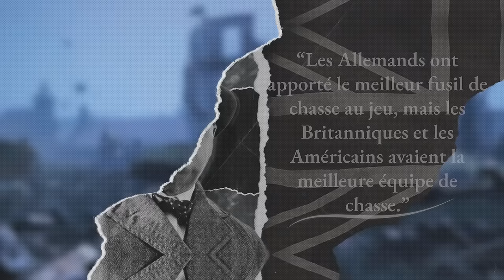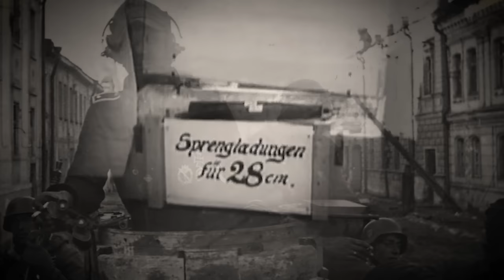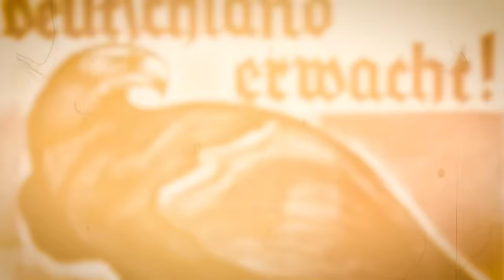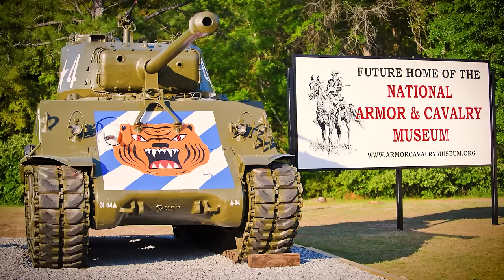Les Titans de Fer du Führer : Décryptage des Panzers Expérimentaux du Troisième Reich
Dans le brouillard menaçant des années mille neuf cent trente et quarante, un colosse mécanique s'éveilla, projetant une ombre sinistre sur les champs de bataille de la Seconde Guerre mondiale. Voici les Panzers allemands, une flotte redoutable de chars blindés symbolisant la puissance et l'innovation de l'Allemagne nazie. Sous l'égide de visionnaires tels que Heinz Guderian, une nouvelle ère de la guerre blindée fut engendrée, changeant à jamais le visage de la guerre moderne.

Depuis l'agile Panzer un jusqu'au colosse Panzer huit Maus, ces machines de guerre étaient un témoignage de la prouesse en ingénierie allemande. Leurs avancées rapides durant les campagnes de Blitzkrieg en Pologne et en France laissaient leurs adversaires paralysés, luttant pour contrer cette menace inédite. Mais quel était le secret derrière la puissance et l'efficacité inégalées des Panzers ? Comment ont-ils révolutionné les tactiques de la guerre blindée ?

Au milieu du rugissement des moteurs et du tonnerre des canons, on pourrait se rappeler les mots de Winston Churchill : "Les Allemands ont apporté le meilleur fusil de chasse au jeu, mais les Britanniques et les Américains avaient la meilleure équipe de chasse." Un clin d'œil à la suprématie technologique des Panzers, mais aussi une reconnaissance que la technologie seule ne pouvait pas dicter l'issue de la guerre.

Peut-on imaginer la terreur et le respect que ces géants d'acier inspiraient dans le cœur des alliés comme des ennemis ? La puissance brute d'une colonne de Panzers avançant sous un ciel orageux, le sol tremblant sous leurs chenilles ?

Rejoignez-nous, alors que nous plongeons profondément dans les annales de l'histoire, explorant la naissance, l'évolution et l'héritage ultime des Panzers allemands. Bienvenue dans le journal de Jules César.

Les Titans d'Acier S'élèvent. L'Aube de la Guerre Blindée Allemande.

Dans les annales de l'histoire militaire, peu d'innovations ont eu un impact aussi profond que le char. Alors que le climat politique de l'Europe s'intensifiait au début du vingtième siècle, le besoin de véhicules blindés terrestres devenait évident. L'Allemagne, bien qu'initialement en retard, serait bientôt à l'avant-garde de cette révolution mécanisée.

La première conception d'un véhicule qui deviendrait le char s'est produite dans les tranchées boueuses de la Première Guerre mondiale. Les Britanniques ont pris les devants, dévoilant leurs véhicules blindés en mille neuf cent seize. L'Allemagne, réalisant le potentiel de telles machines, a rapidement initié ses propres conceptions. Pourtant, c'est après le Traité de Versailles, dans les années d'entre-deux-guerres, que la véritable prouesse de l'ingénierie des chars allemands a commencé à prendre forme. Le traité avait imposé de sévères restrictions à l'armée allemande, limitant sa capacité à développer et déployer de lourds armements. Mais l'adversité engendre souvent l'ingéniosité.

Des terrains d'entraînement cachés en Russie sont devenus le creuset secret où les premières divisions blindées allemandes ont affiné leurs compétences. C'est ici, loin des yeux curieux de la scène internationale, que des hommes comme Heinz Guderian, souvent salué comme le père de la guerre blindée allemande, ont commencé à envisager une nouvelle manière de guerre. Guderian a été fortement influencé par des théoriciens britanniques comme J.F.C. Fuller et B.H. Liddell Hart, qui préconisaient l'utilisation d'unités blindées rapides pour briser les lignes ennemies. Mais c'est Guderian qui adapterait et ferait évoluer ces théories pour répondre aux exigences uniques de la stratégie allemande.

00:00 Une Brève Histoire
1:45 L’Aube de la Guerre Blindée Allemande
5:57 Le parcours du Panzer
10:05 L’Art allemand dans la Conception des Chars
14:24 La Tâche Herculeenne de la Production de Chars Allemands
18:37 Chevaliers d’Acier
23:03 Tonnerre et Éclair
27:18 La Rivalité des Panzers, Shermans et T-34
31:39 La Danse des Panzers dans les Creusets de la Guerre
35:44 L’Effort Allié pour Dompter les Goliaths Panzer
39:55 Des Panzers aux Prédateurs du Champ de Bataille Moderne
44:38 Chuchotements des Hommes Derrière les Machines
48:43 Gardiens d’Acier